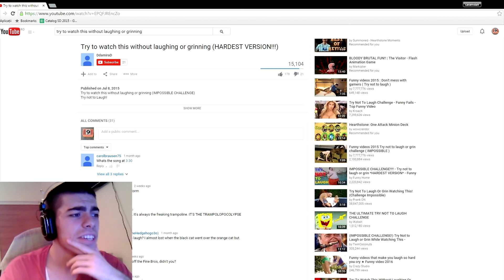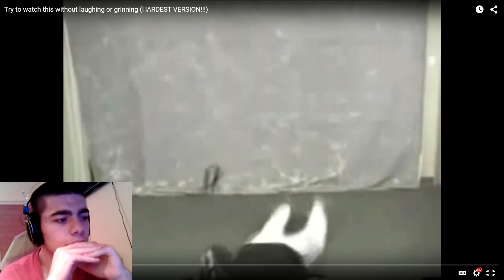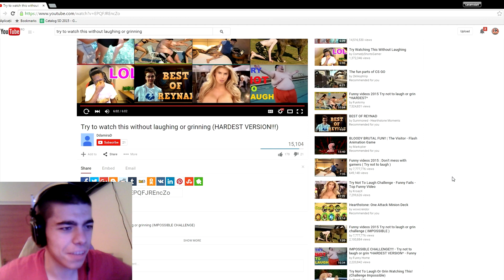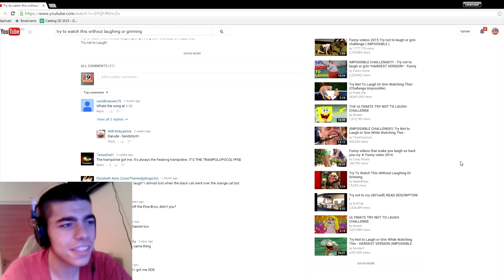caramida9 reacts: try to watch this without laughing or grinning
Let's see if I'm able to beat the ultimate challenge of endurance and resilience that is known to mankind on the internet... here's the video if you want to try it out yourself